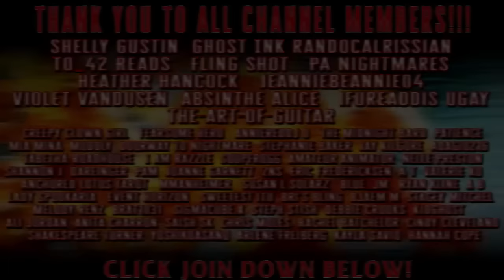4 Hours of True GLITCH IN THE MATRIX Stories For Sleep | Rain Sounds & Black Screen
Today We have a compilation of over 4 hours of Glitch In The Matrix Stories- Stories that address the strangeness of our reality. I have the flu, so... sorry it's not new stuff. These stories are from July and August.
No Midrolls - Black Screen after the Patron/Member shout out - Rain sounds in the background

Have a Story To Submit?

Glitch in the matrix stories, creepy lets not meet stories, dark web horror stories, stalker stories, unexplained horror stories, paranormal encounters, cryptid encounters, paranormal stories, crazy ex stories, creepy neighbor stories, or True Scary Stories!
➤ BlessThisMess